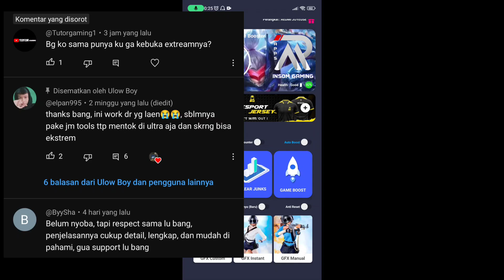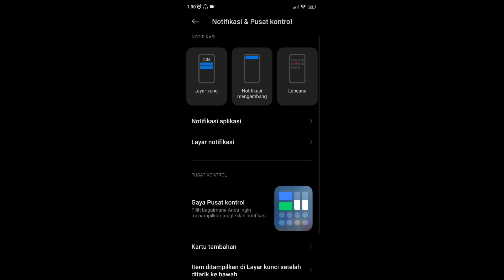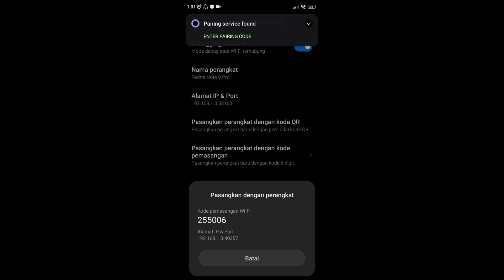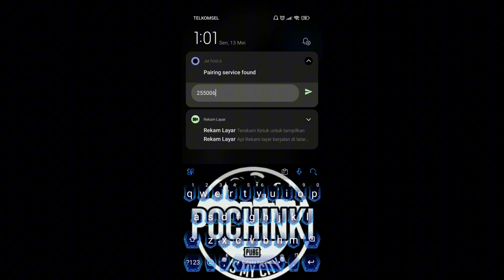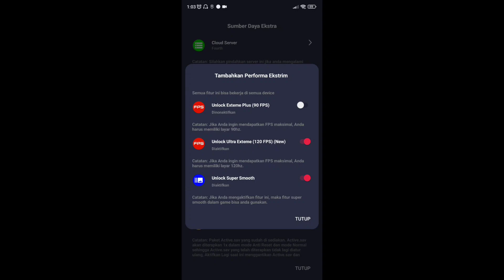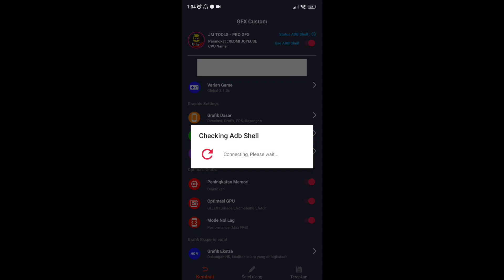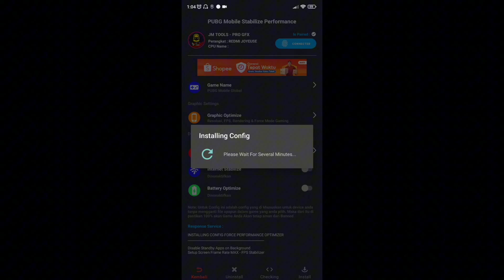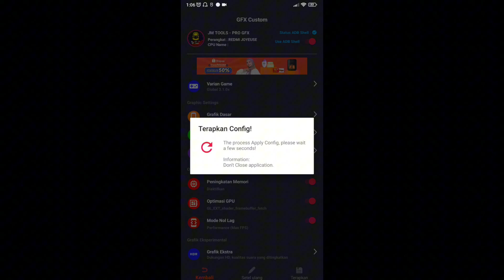JMTOOLS Terbaru, Unlock 120 fps, fix bugs file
Updatean terbaru JMTOOLS Stable..
FIX bugs file double dan download data berulang-ulang

🕹Noted : cek terlebih dahulu device kalian support sampai berapa fps baru terapkan settingan sesuaikan dengan JMTOOLS🔥

Cek cara download aplikasinya divideo terbaru kalo masih bingung

🗣️ :Mohon dimaklumi suaranya, itu recordan subuh capek habis kerja ditambah gak tidur, besoknya lanjut kerja lagi🤧
Noted :
"DISINI GUA NIAT NGEBANTU KALIAN, AGAR DEVICE YANG TIDAK MUMPUNNI BISA STABIL UNTUK NGEGAMING"

Benefit:
-Akses Video dan Aplikasi terupdate
-Bebas Konsultasi terkait settingan
-Prioritas membalas koment

Karena aku gak up lagi tentang babaji di YT, videoku terlalu gacor, sampai diklaim ama dia🗿
🔗 JMTools dan Cara downloadnya 2025

❗Jika tidak bisa download, salin linknya dan tempel ke Google📝